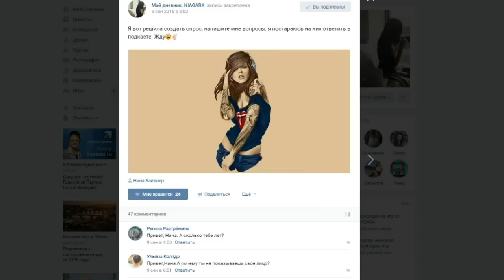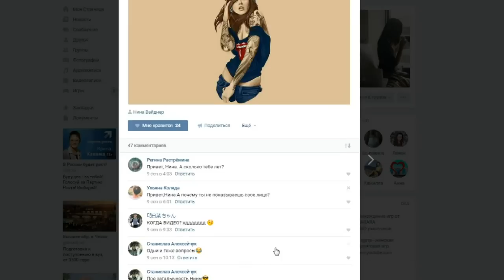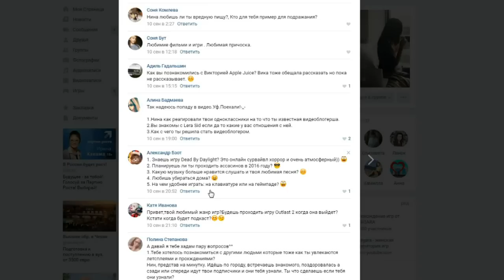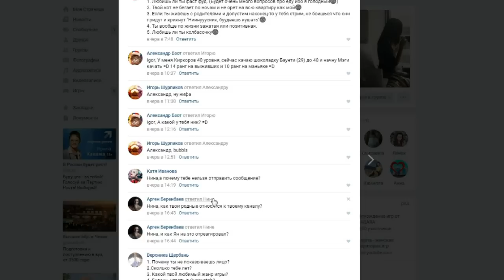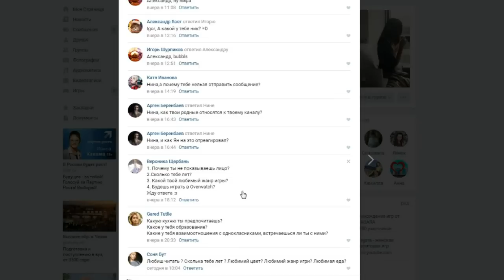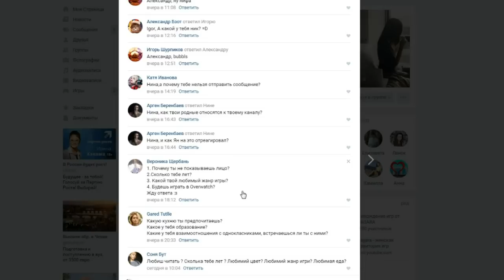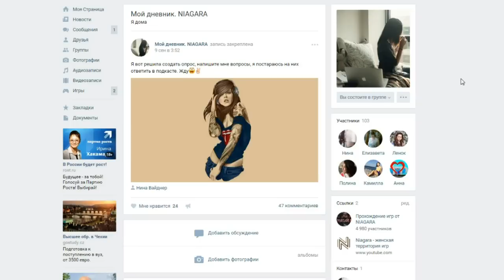ПОДКАСТ- ОТВЕТЫ НА ВОПРОСЫ 2